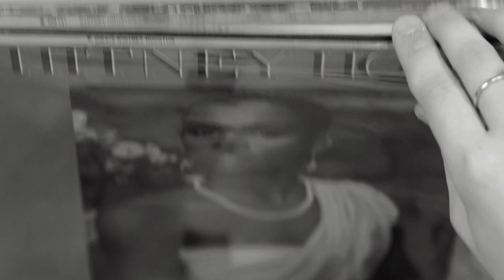Come with me to a record store - María Dueñas